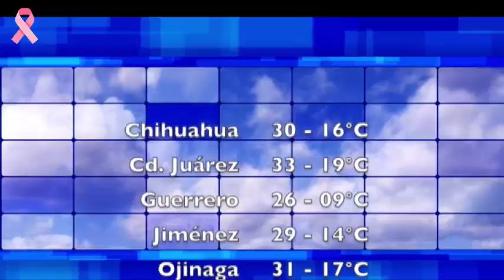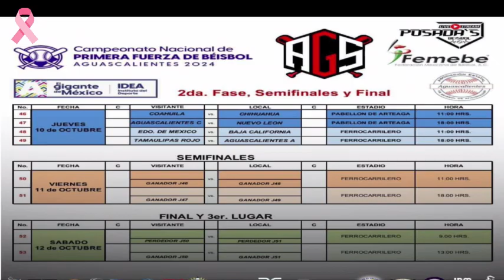Por la Mañana 10 Octubre 2024